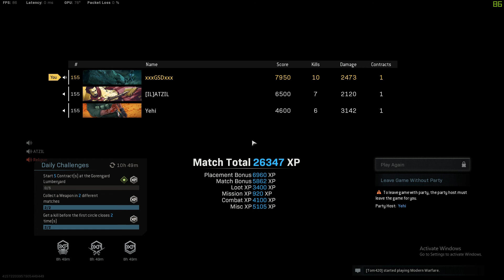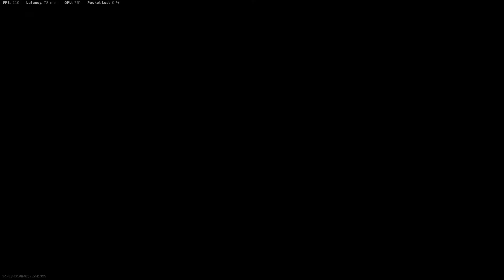ווארזון קטעים מצחיקים